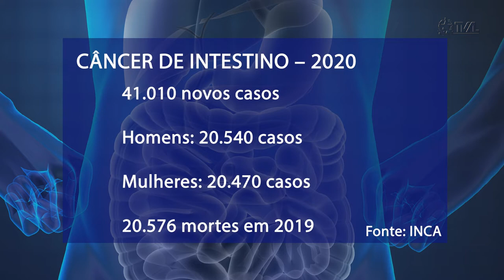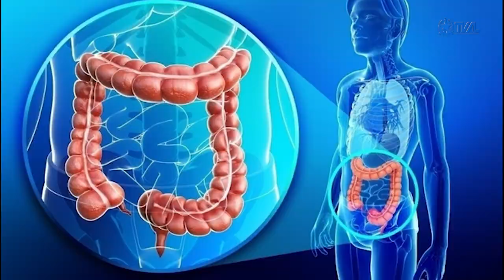É Notícia - Campanha Março Azul Marinho alerta sobre os riscos do câncer de intestino - 24/03/22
Os deputados suspenderam a sessão ordinária desta quinta-feira (24) para ouvir o pronunciamento na tribuna, do médico Guilherme Buchen, presidente da Associação Catarinense de Coloproctologia. Ele falou sobre a campanha Março Azul Marinho que conscientiza a população sobre a importância da prevenção, diagnóstico e tratamento precoce do câncer de intestino ou colorretal.